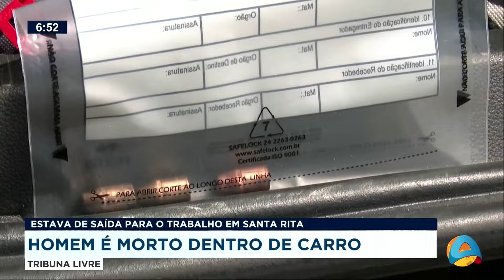Tribuna Livre - Homem é morto dentro de carro quando saía para o trabalho em Santa Rita